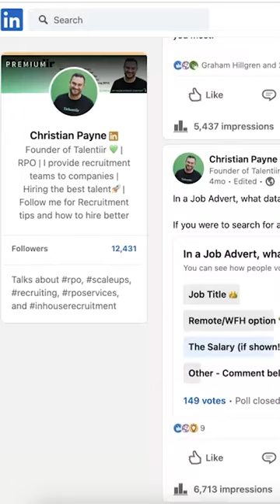How to get a job in Denmark as an expat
Are you considering moving to Denmark? Do you want to know the best ways to land a job here? Or maybe you have already made the move here, and you are finding it hard to even get an interview?? Well, you are not alone! And this video is for you!

Here I share with you my 6 top tips that will definitely help you in landing more interviews and hopefully a job here in Denmark.

Apply using the local Job Boards
Apply to Companies Directly
Build Your Network
Learn Danish
LinkedIn and Your Personal Brand
English Job Denmark

💚 Please jump over to LinkedIn to follow me, where you will get high-value recruitment content at least 3 times a week